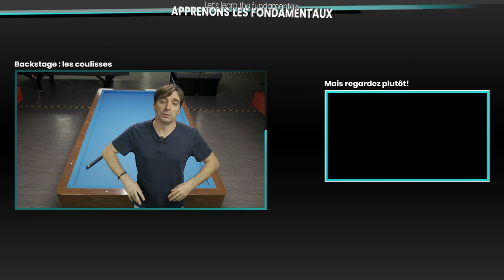LES BASES DU BILLARD FRANCAIS - S1E4 /8 - LA FINESSE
C'est la continuité de nos fondamentaux avec la finesse pour ce 4eme opus.

Le bécot.

1 an après existence de la chaine, un nouveau thème se dévoile : « Les Incroyables »

Le bécot